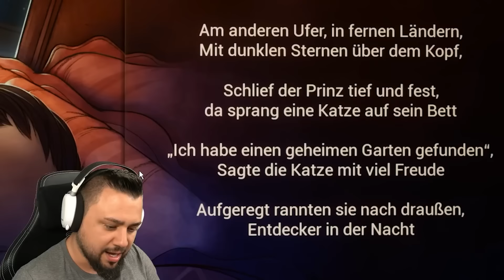Meine KINDER DÜRFEN nur LIEB SEIN..🥹 (The Baby in Yellow Mods)